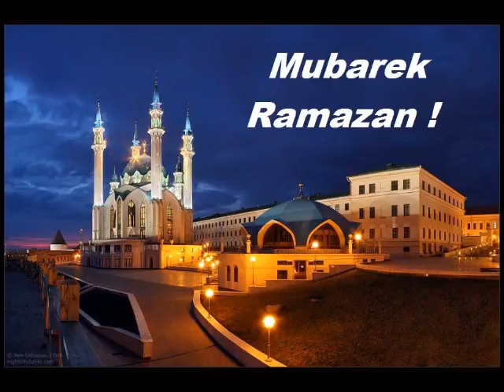Ilahi Ramazani - Halim Kryeziu 2014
Halim G. Kryeziu - Ramazani
Text: Halim Kryeziu
Music (Only String & Choir) - Da Melly
Produced by: Da Melly
Studio: Vivax Records